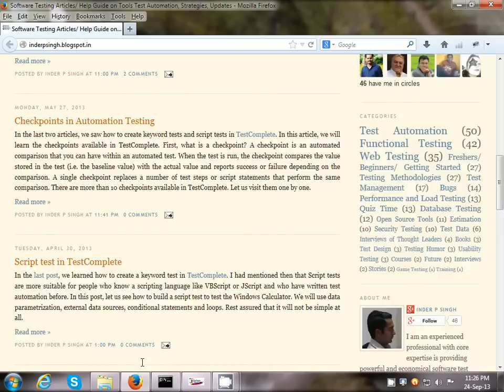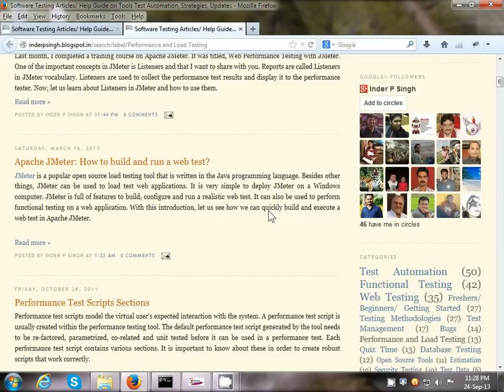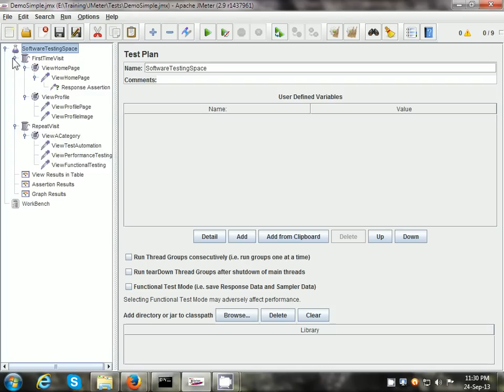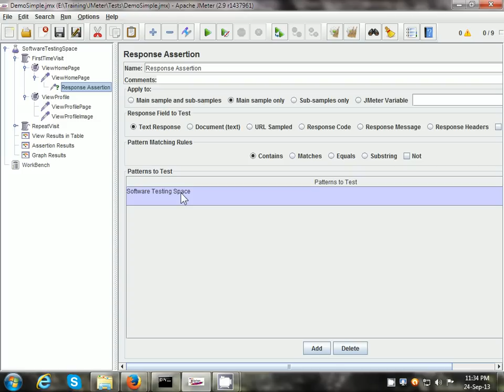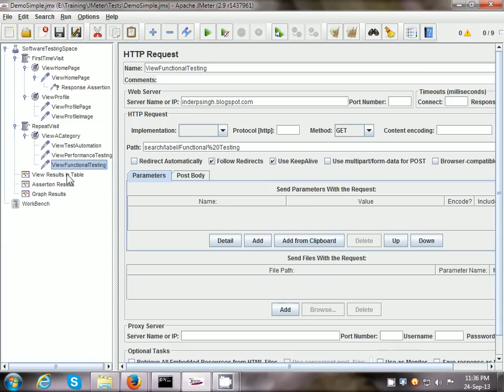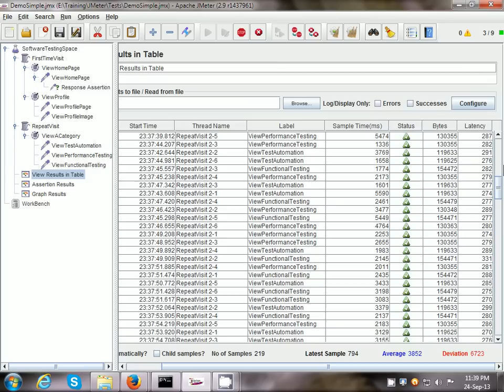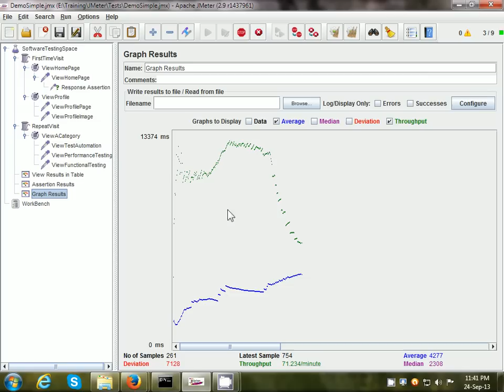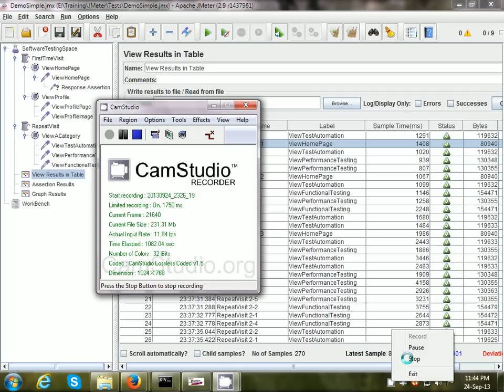JMeter Performance Testing - JMeter Load Testing-JMeter Testing-JMeter performance testing Tutorial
JMeter performance testing and JMeter is explained in this JMeter load testing tutorial that resolves the following queries:
- Jmeter
- Jmeter load testing
- Jmeter testing
- Jmeter performance testing for beginners
- Jmeter load testing for web application
- Jmeter performance testing tutorial
- Performance testing
- Jmeter tutorial
- Performance testing using jmeter
- Jmeter load testing tutorial
- Jmeter tutorial for load testing
- Jmeter tutorial for beginners
- Jmeter tutorial load testing
- Load testing using jmeter
- Learn jmeter
- Apache jmeter
- Jmeter beginner tutorial
- Jmeter training
- Jmeter beginner tutorials
- Jmeter how to
- Jmeter reports
- Jmeter load test
- Jmeter recording
- Jmeter crash course
- Load testing
- Load testing tutorial
- Load testing jmeter
- Load testing using jmmeter
- Jmeter performance testing tutorial for beginners
- Jmeter for beginners
- Performance testing tutorial for beginners
- Jmeter load testing web applications

JMeter load testing software is popular for load testing. JMeter testing of my blog is shown in this JMeter performance testing tutorial.

0:00 JMeter Load Testing Tutorial Intro
2:29 JMeter Test Plan
3:48 JMeter Thread Group
4:40 JMeter Threads
4:58 JMeter Thread Group Ramp Up Period
5:16 JMeter Thread Group Loop Count
5:40 JMeter Thread Group Settings
5:53 JMeter Threads Ramp Up
6:04 JMeter Thread Group Loop Count
6:11 JMeter HTTP Request
7:05 JMeter Controllers
7:27 JMeter Assertion Example
8:09 JMeter Controller
8:22 JMeter Request Example
8:50 JMeter Thread Group Explanation
9:41 JMeter Listeners
10:26 JMeter Testing
11:23 JMeter Results
13:16 JMeter Sample Number
13:36 JMeter Response Time
14:23 JMeter Graph Report
16:30 JMeter Testing complete
16:47 JMeter Assertion Results
17:09 Test with JMeter!

JMeter performance testing tutorial shows automated testing of my blog i.e. how to performance test website with a small number of users using Apache JMeter (Software). Topics include jmeter basics, latency in jmeter and jmeter throughput, j meter report, jmeter run test plan and jmeter graph results analysis. It resolves the following viewer queries:
1) JMeter load testing tutorial
2) JMeter tutorial for load testing
3) Jmeter tutorial
4) load testing using JMeter software
5) Jmeter performance testing
6) JMeter tutorial load testing
7) Performance testing
8) JMeter load test
9) Performance testing using jmeter
10) Apache JMeter tutorial for beginners
11) Jmeter training
12) Load testing jmeter
13) What is jmeter in software testing
14) JMeter how to
15) What is apache jmeter
16) How to jmeter
17) What is the use of jmeter
18) Apache jmeter tutorial

long JMeter tutorial video, JMeter Beginner Tutorial (load testing concepts are explained in the first 40 minutes)